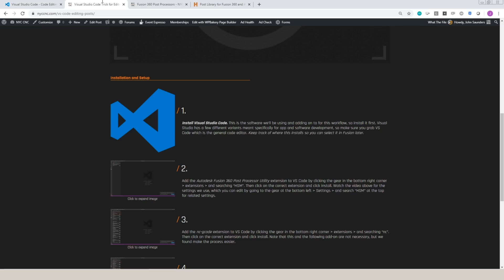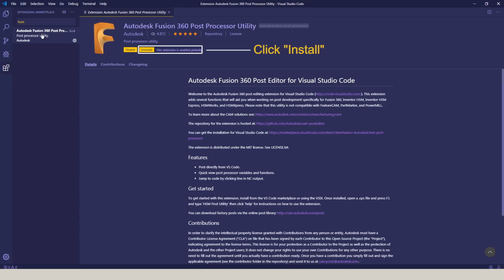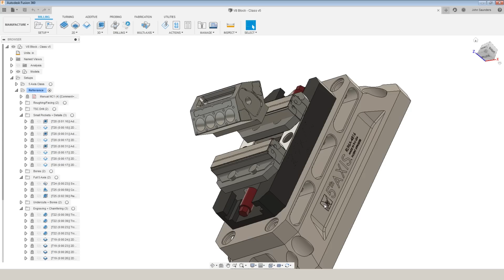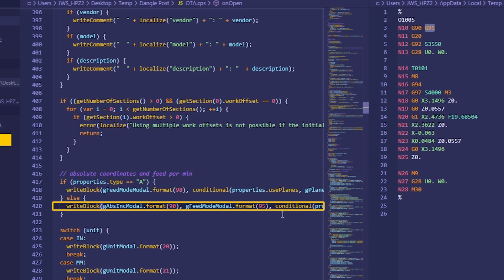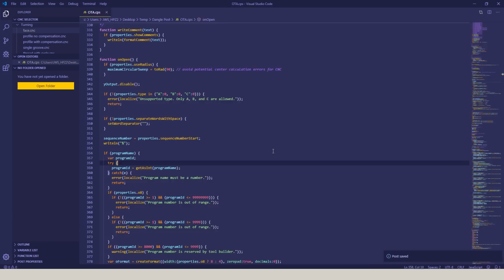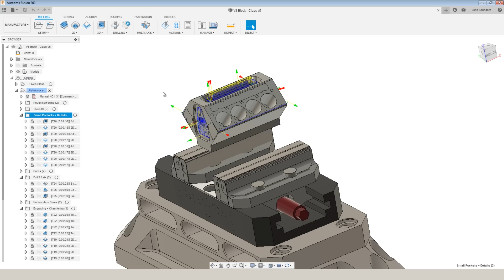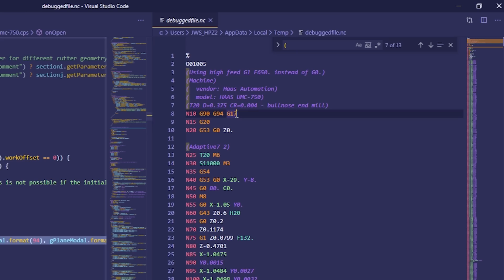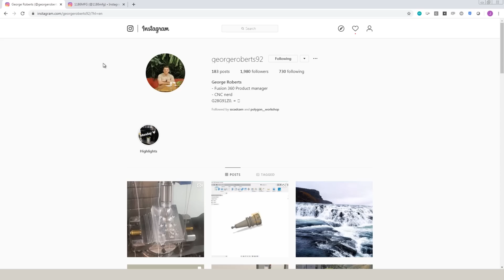Editing Post Processors & G-Code with Visual Studio Code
Editing G-Code or Post Processors can be tough! Especially when you don't know where to start. Visual Studio Code is a FREE and great solution. We are able to double click on a posted line of G-code and the software will identify which section of the post processor generated it, so that means saving a lot of time and headaches.  Join us to learn how to use Visual Studio Code to your advantage.

Devon @1186mfg

George Roberts @georgeroberts92